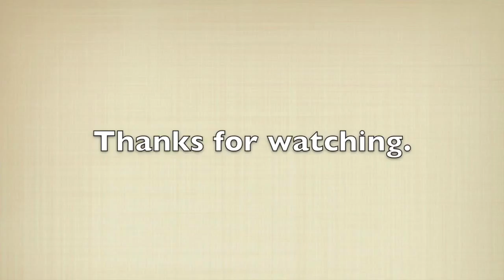Things in Slow Motion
You're probably expecting more than one thing to be in slow motion, but due to my complicated schedule I only had time to film one thing.